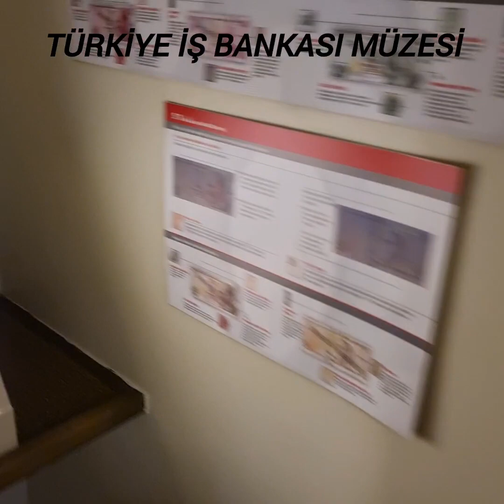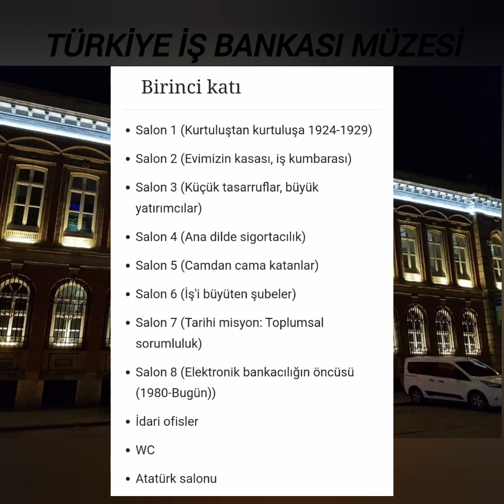TÜRKİYE İŞ BANKASI MÜZESİ (İSTANBUL)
Müze, 1890 yılında postahane binası olarak yaptırılan tarihi binada yer almaktadır. Bina, 1927 yılında Türkiye İş Bankası'na devredilmiş ve 2004 yılına kadar banka şubesi olarak kullanılmış,2005 yılında müzeye dönüştürülüp 14 Kasım 2007 tarihinde halka açılmıştır.

Müzenin koleksiyonu, İş Bankası şubelerinden toplanan, bankanın gündelik yaşamının ayrılmaz parçaları olmuş üç boyutlu nesneler ile banka arşivindeki kâğıt ve görsel malzemelerden oluşmaktadır. İş Bankası Resim Koleksiyonu'nda yer alan bazı örnekler müzede sergilenmektedir.